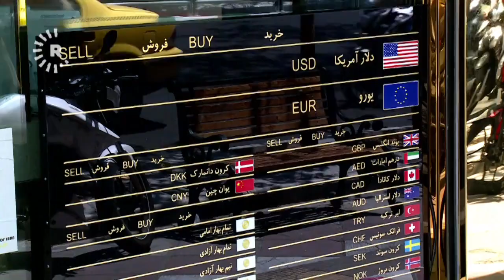بەرپرسانی ئێران: مانگی داهاتوو ڤاکسین دەکڕین و بەرهەمیدەهێنین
پێشتر باس لەوە دەکرا ئێران سەرەتای بەهار بتوانێت ڤاکسین هاوردە بکات و دوای شەش مانگی دیکە ڤاکسینی خۆی بەرهەم بهێنێت. بەڵام ئێستا وەزیری ناوخۆ دەڵێت، کێشەکانی کڕینی ڤاکسین چارەسەر بوون و لە کەمتر لە 25 رۆژی دیکەدا ڤاکسین دەکڕن.

سکرتێری ناوەندی کۆنترۆڵی کۆرۆناش رایگەیاندووە، لە مانگی داهاتوودا ملیۆنێک و 500 هەزار ڤاکسین بەرهەمدەهێنن.